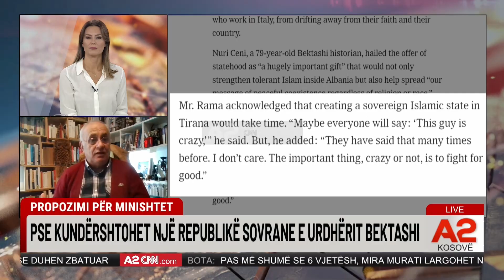Ana pozitive e lajmit te Ramës sipas Fugës! Perpjekje diplomatike për njohjen e Bektashizmit...